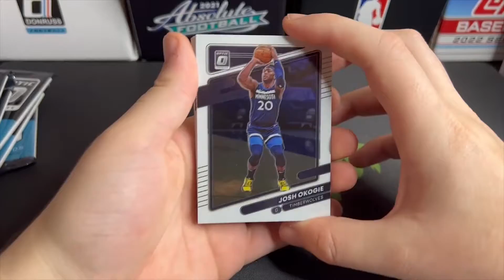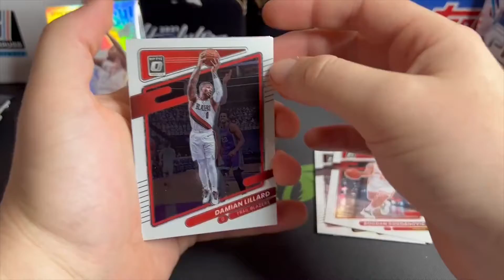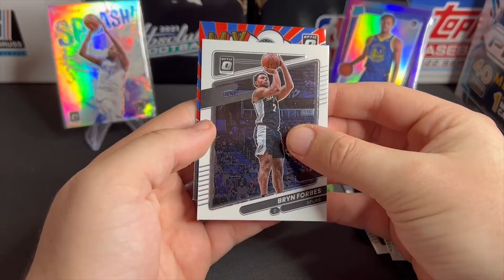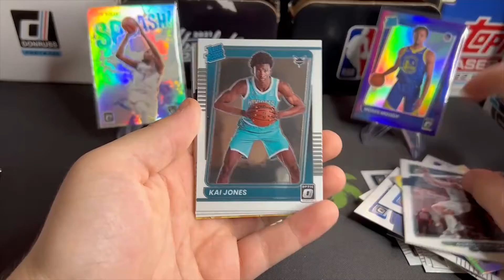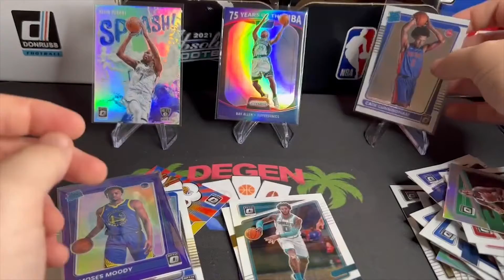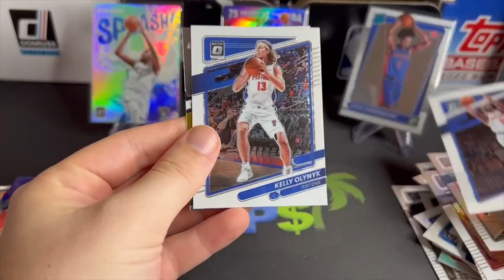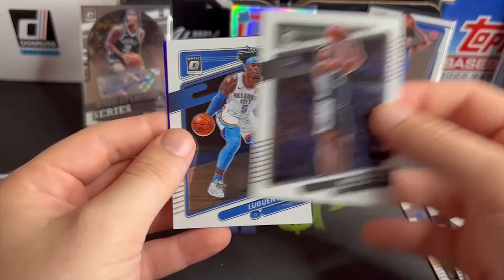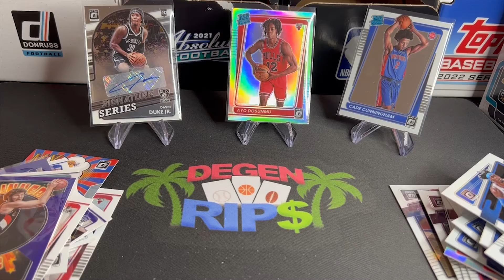Rookie Auto! - 2021-22 Optic Basketball Blaster Box Review!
The highly-anticpiated 2021-22 Optic Basketball blaster box is here! Optic is personally my favorite line of products and this was a blast to rip for you all. Hope you guys enjoyed the video and can find some of these blasters at your local Walmart!